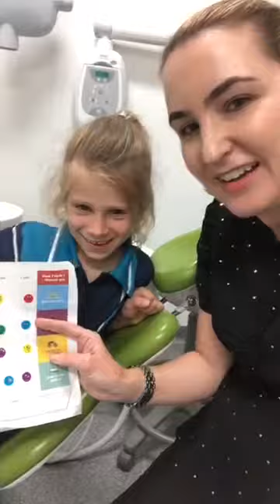Hooray for Miss S no longer thumb sucking!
Miss S no longer sucks her thumb and has finished her program with The Thumbsucking Clinic!  Woohoo!